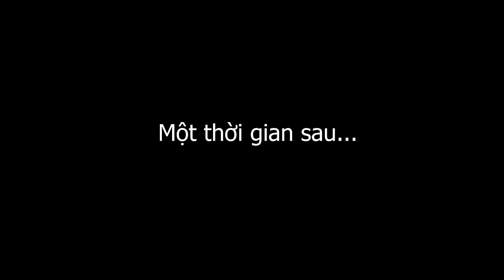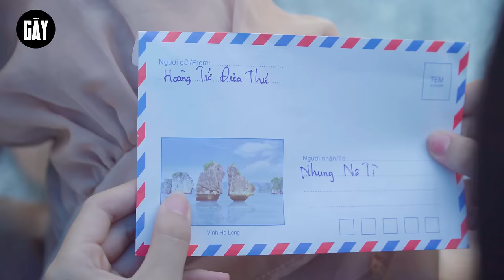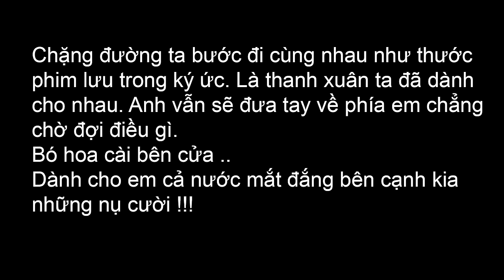Tiểu Thư Và Chuyện Tình Bất Ngờ Với Anh Chàng Đưa Thư May Mắn | Phim Ngắn Hài Hước Gãy TV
►Gãy TV là một kênh trực thuộc Công ty Cổ phần Truyền thông 88 Entertainment. Chuyên sản xuất Parody MV Ca nhạc chế, Phim ngắn đem lại những giây phút giải trí cho tất cả mọi người sau những giờ làm việc căng thẳng.